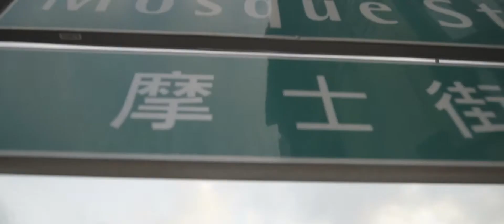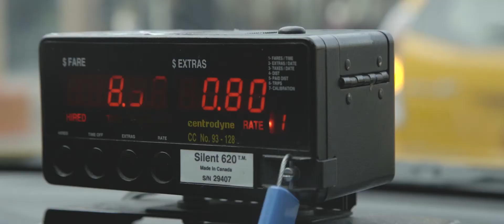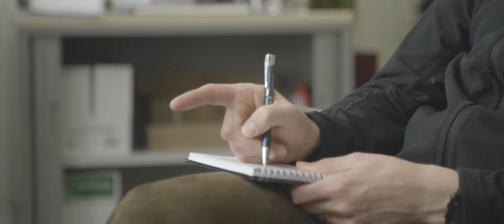NEX TriOptima - Introducing triReduce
Find out more about TriOptima’s award-winning multilateral portfolio compression service for OTC derivatives is an important tool for managing post trade risk and preparing for the new Basel III leverage ratio requirements.